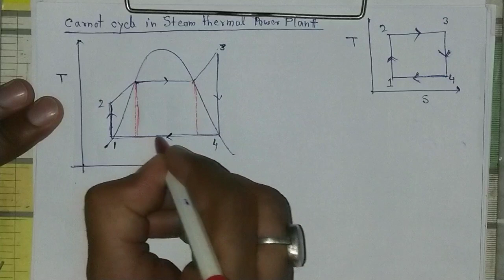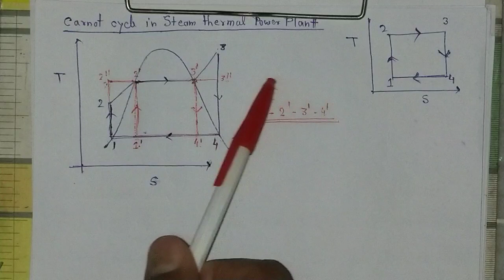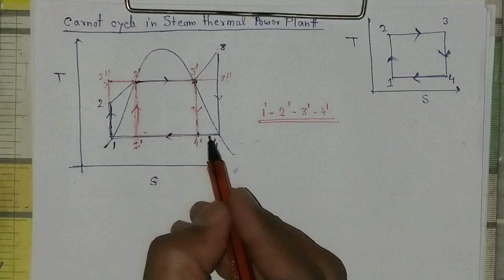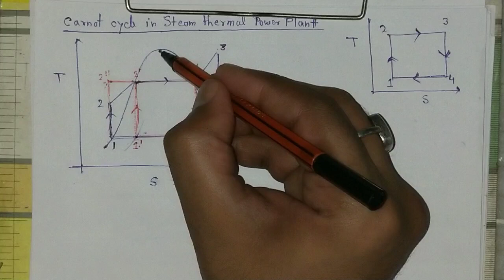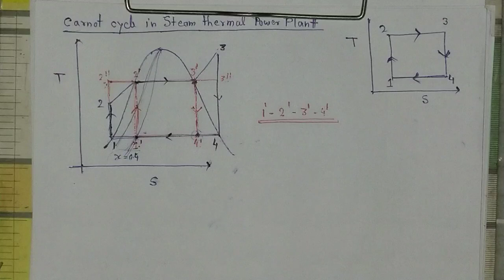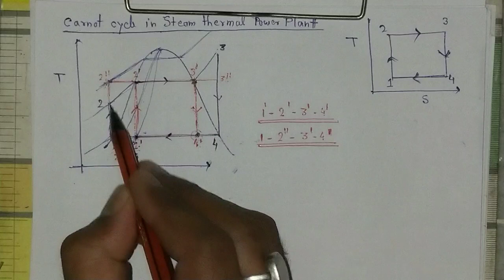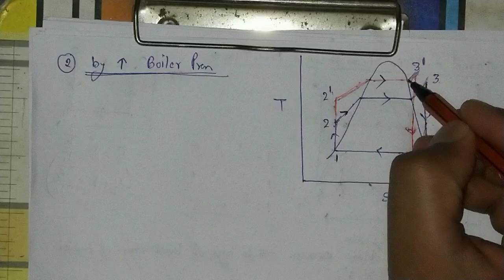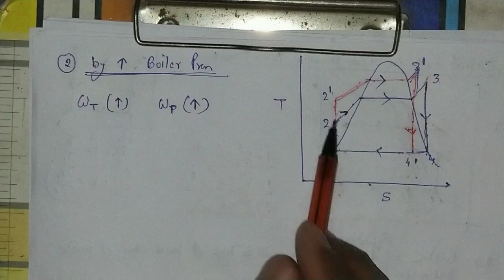Rankine Cycle -01